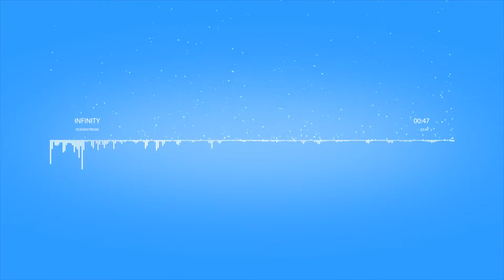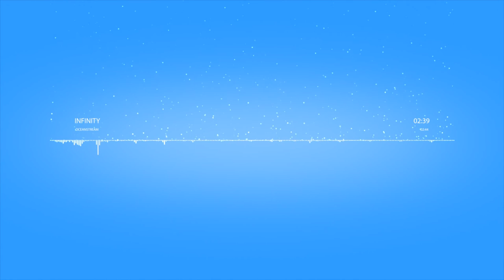OceanStream: Infinity // Custom Songs